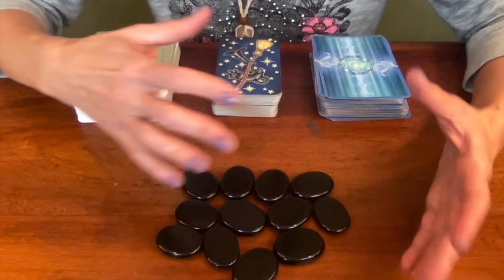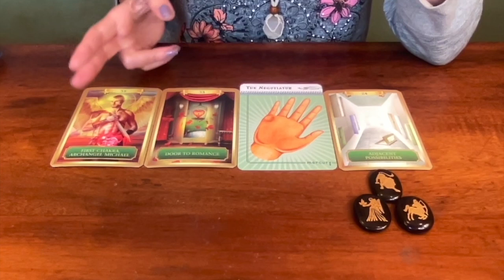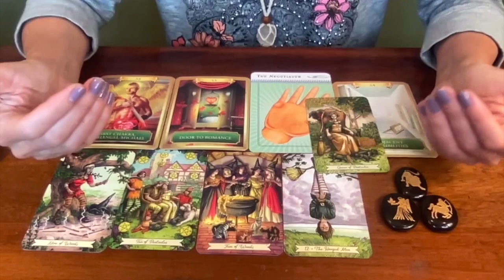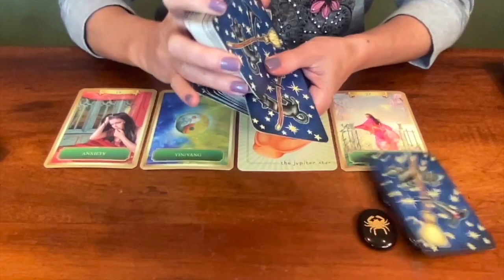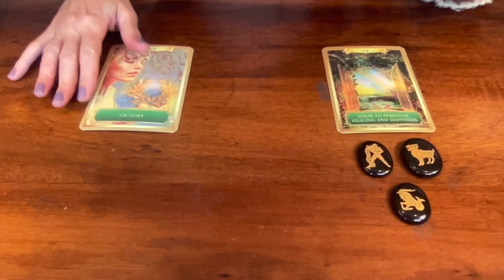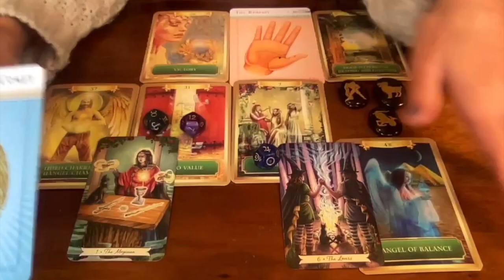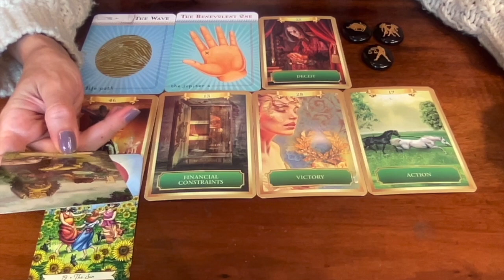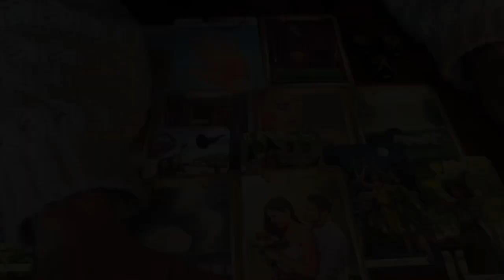🌹Messages from Your Heart 💌 Pick A Card🔮 Venus in Sagittarius♐️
COSMIC ALIGNMENT Energy Session for this Pick A Card

⭐️ This PICK A CARD Reading is an Oracle Guidance connected to the teachings from Venus transiting Sagittarius from Oct 17 - Nov 11, 2024 ⭐️

00:00:00 Pile & Zodiac Picking
00:08:28 Pile 1 {Venus in Leo/ Virgo/ Sagittarius}
00:22:52 Pile 2 {Venus in Pisces/ Scorpio/ Cancer}
00:41:20 Pile 3  {Venus in Aries/ Aquarius/ Capricorn}
00:56:36 Pile 4 {Venus in Taurus/ Libra/ Gemini}

🔥 3 Pieces ASTROLOGICAL DICE for Constellation Divination
🔥 ENERGY ORACLE CARDS by Sandra Anne Taylor
🔥 EVERY DAY WITCH TAROT by Deborah Blake

AUDREY🎙